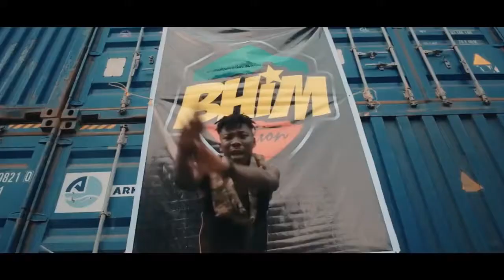STONEBWOY STONEBWOY BLESS MY COMMUNITY CONCENT by KINGMOJOE PRODUCTION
STONEBWOY BLESS MY COMMUNITY CONCENT by KINGMOJOE PRODUCTION